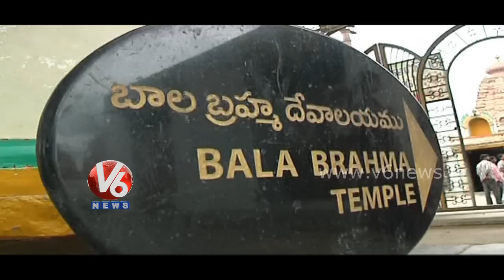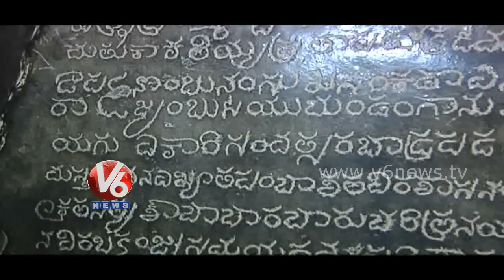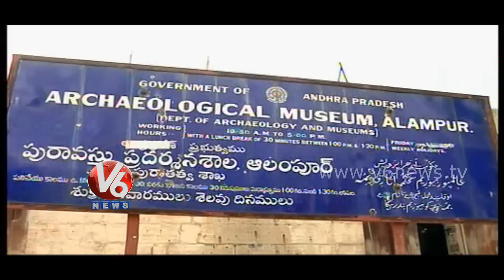V6 Ground Report - Mahbubnagar Alampur Jogulamba Temple history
Alampur is a temple-town situated in Mahbubnagar district,  in the state of Telangana, India. It is located at about 90 km from Mahabubnagar, 27 km From Kurnool and 200 km from Hyderabad. Alampur is the meeting point of the sacred rivers Tungabhadra and Krishna and is referred to as Dakshina Kashi(also known as Navabrahmeshwara Theertha) and the Western Gateway of Srisailam, the famous Shaivite (Shaivism) pilgrim centre. The principal deities at Alampur are Brahmeshwara and Jogulamba. It is surrounded by the Nallamala hills. Alampur is situated on the left bank of the Tungabhadra river. Alampur is also the hometown of Lakshmi Kantamma, a former member of parliament.
Alampur was under the rule of Shatavahana Ishvakus of Nagarjunakonda, Badami Chalukyas, Rashtrakutas, Kalyani Chalukyas, Kakatiyas, Vijayanagara Empire and Qutb Shahis of Golconda. Alampur was previously Known as Halampuram, Hamalapuram And Alampuram. Name of this place as Hatampura, mentioned in the inscription dated AD 1101 belongs to Western Chalukya Tribhuvanamalla Vikramaditya VI. The Alampur Navabhrama Temples are historically important and reflect remarkable architectural skills.